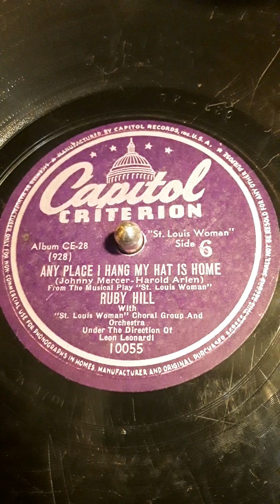Any Place I Hang My Hat Is Home (Johnny Mercer-Harold Arlen) From The Musical Play "St. Louis Woman"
Ruby Hill with "St. Louis Woman" Choral Group And Orchestra under The Direction of Leon Leonardi. Capitol Criterion label record # 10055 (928) Date 40's ?